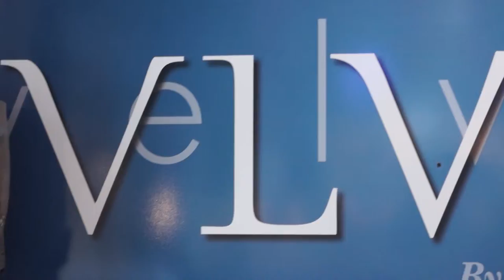Dahlia Fundraiser Promo 60sec